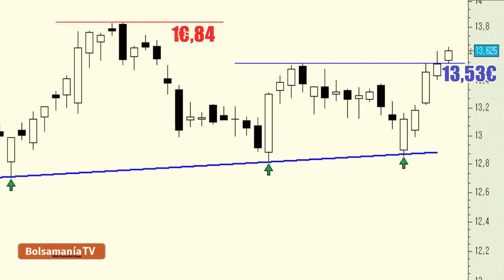Vídeo análisis técnico de Telefónica